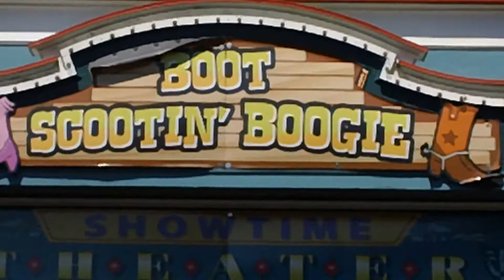Cast Of Boot Scootin' Boogie Preshow 2012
California's Great America Country Show. Featuring a talented cast performing FootLoose in the Style of Blake Shelton.